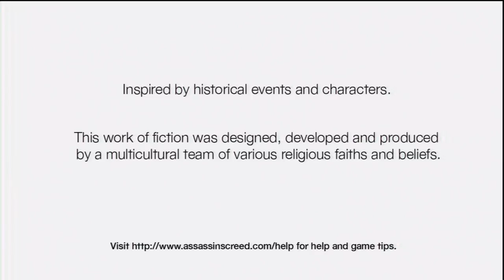Assassin's Creed Trailer